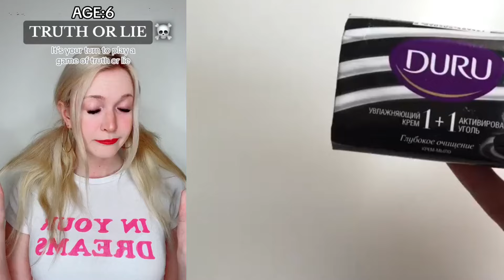⚡ NAIL ART STORYTIME TIKTOK 2024 ✔ Regal Nails @Brianna Guidryy || POVs Tiktok Compilations #8